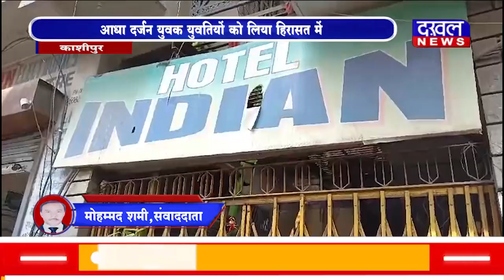DAKHAL NEWS एंटी ह्युमन ट्रैफिकिंग टीम ने होटल में मारा छापा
एंटी ह्युमन ट्रैफिकिंग टीम ने होटल में मारा छापा
आधा दर्जन युवक युवतियों को लिया हिरासत में